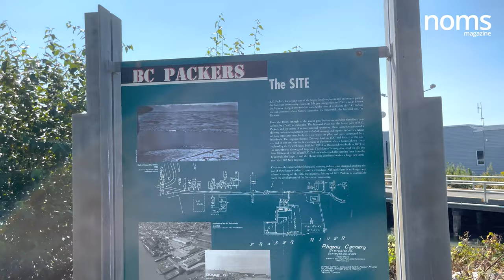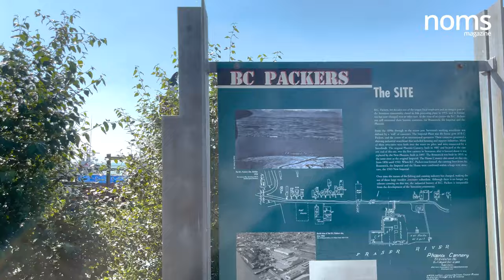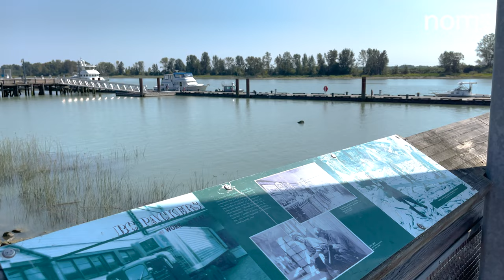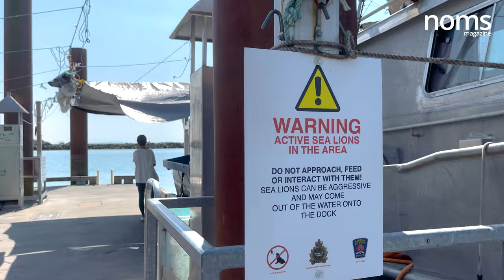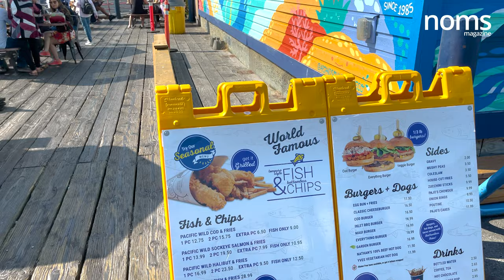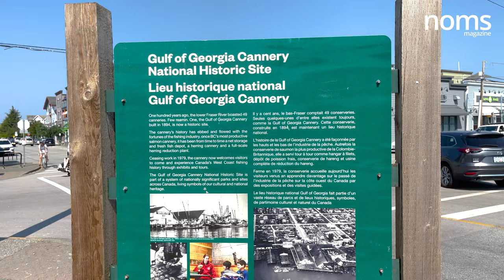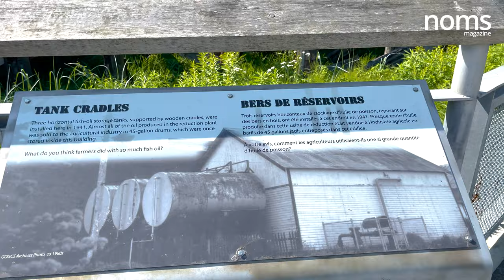Experience the beauty of Steveston Village [4K] | Richmond BC Canada 2022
Join us on an unforgettable walking tour of Steveston Village, a picturesque fishing village located in the heart of Richmond, BC. On this walking tour, you'll explore the charming streets and discover the hidden gems that make Steveston Village so special.

Don't miss out on this one-of-a-kind adventure. Watch our video now and start planning your trip to Steveston Village today!

⚠️ Staying in Vancouver BC
❓ About Noms Magazine
Noms Magazine is an online publication for food lifestyle in Vancouver, B.C. With features, behind the scenes, and interviews  with the city's rising restaurants and chefs — it’s the best food content on Vancouver. We're your guide to Vancouver and food in Vancouver. So be prepared to be hungry.